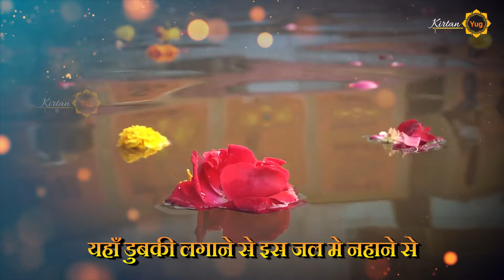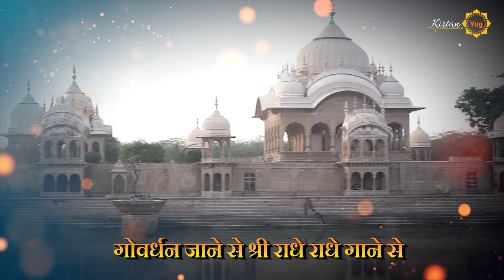गोवर्धन परिक्रमा भजन I Govardhan Prikarma | तकदीर बदलती है परिक्रमा लगाने से I Dayanand Prajapati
Singer - Dayanand Prajapati
Lyrics - Dayanand Prajapati
Video - Pramod Sharma
Presented By - KIRTAN YUG
© Copyright: Kirtan Yug
Label:- Kirtan Yug